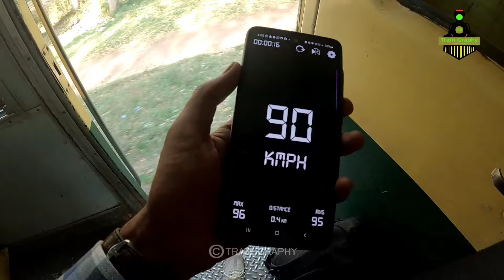14DN Awam Express Journey for Gujar Khan to Wazirabad Junction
Wazirabad Junction Railway Station (Urdu, Punjabi: وزیرآباد جنکشن ریلوے اسٹیشن) is located in Wazirabad city, Wazirabad District of Punjab province of the Pakistan.[1]
History

Wazirabad Junction railway station was badly damaged in 1971 Indo-Pak war. After some time, it was renovated.

See also

    List of railway stations in Pakistan
    Pakistan Railways

Services
Trains that pass via Karachi - Peshawar Line
Trains that pass via Karachi - Peshawar Line Train Number  Train Name  Origin  Destination  Arrival

(Wazirabad)
 Departure

(Wazirabad)
01 UP  KHYBER MAIL  KARACHI CANTT  PESHAWAR CANTT  21:49  21:54
02 DN  PESHAWAR CANTT  KARACHI CANTT  05:20  05:23
07 UP  TEZGAM  KARACHI CANTT  RAWALPINDI  14:47  14:49
08 DN  RAWALPINDI  KARACHI CANTT  11:30  11:32
13 UP  AWAM EXPRESS  KARACHI CANTT  PESHAWAR CANTT  08:55  08:57
14 DN  PESHAWAR CANTT  KARACHI CANTT  15:55  15:57
39 UP  JAFFER EXPRESS  QUETTA  PESHAWAR CANTT  10:20  10:22
40 DN  PESHAWAR CANTT  QUETTA  13:46  13:48
101 UP  SUBAK RAFTAR EXPRESS  LAHORE  RAWALPINDI  08:27  08:29
102 DN  RAWALPINDI  LAHORE  10:20  10:22
103 UP  SUBAK KHARAM EXPRESS  LAHORE  RAWALPINDI  17:55  17:57
104 DN  RAWALPINDI  LAHORE  20:12  20:14
Trains that pass via branch lines
Trains that pass via Karachi - Peshawar Line and Khanewal - Wazirabad Branch Line Train Number  Train Name  Origin  Destination  Arrival

(Wazirabad)
 Departure

(Wazirabad)
45 UP  PAKISTAN EXPRESS  KARACHI CANTT  RAWALPINDI  11:28  11:33
46 DN  RAWALPINDI  KARACHI CANTT  09:35  09:40
47 UP  REHMAN BABA EXPRESS  KARACHI CANTT  PESHAWAR CANTT  06:15  06:17
48 DN  PESHAWAR CANTT  KARACHI CANTT  17:38  17:40
Trains passing via Wazirabad - Narowal Branch Line Train Number  Train Name  Origin  Destination  Arrival

(Wazirabad)
 Departure

(Wazirabad)
225 UP  SHAHEEN PASSENGER  WAZIRABAD  SIALKOT  NO DATA
226 DN  SIALKOT  WAZIRABAD